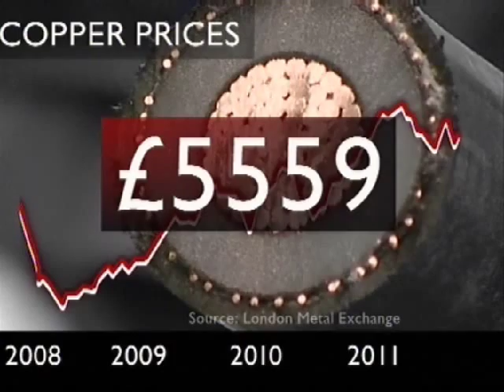Western Power use SmartWater to protect power cable.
Western Power suffer major cable theft and turn to SmartWater for help.  A massive reduction in theft is the result.